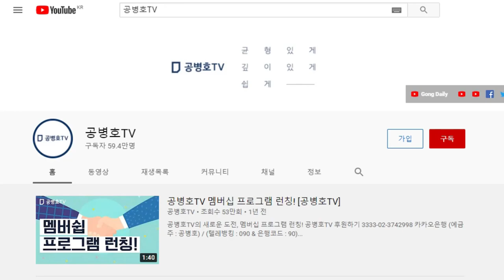코오롱글로벌 / 차이나타운, 재검토 [공병호TV]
Bitcoin : 3MTW849AkP2ftLeSK2teZHMmzLu7Z83s9U